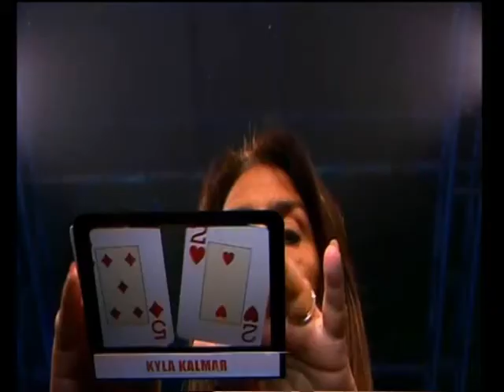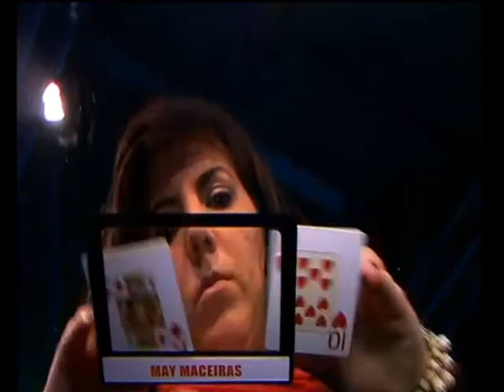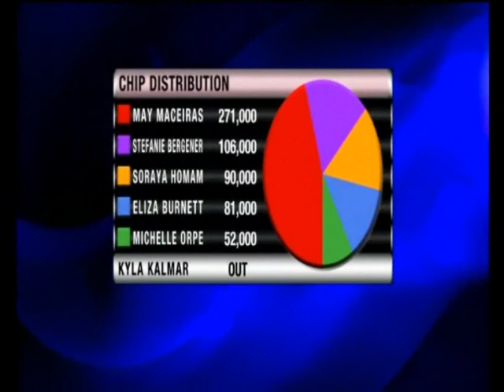Finaltable World Woman's Open 2 Part 1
Hier seht ihr die World Woman's Open 2, Weltmeisterschaft der Damen, Poker mit Stefanie Bergener am Finaltable. Info's